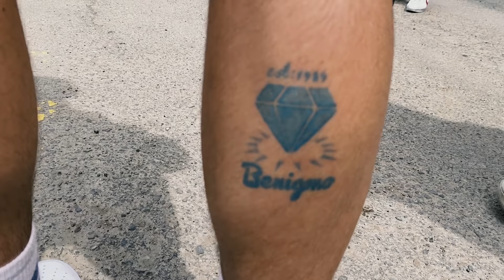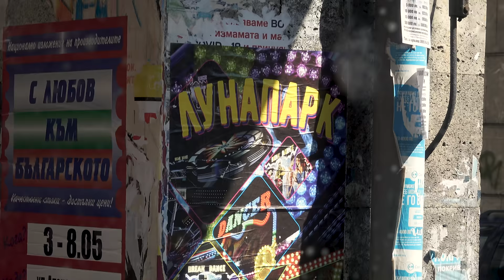Vanyo Tsarya feat. Dan Be - GOT ( Official Video ) prod by Mom4eto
Recorded : MOMO RECORDS
Produced : Demian Musik
Text & Flow : Ален Милев
Mix & Master : Emil TRF
Video : Vasko-Prasko a.k.a Brad Pig